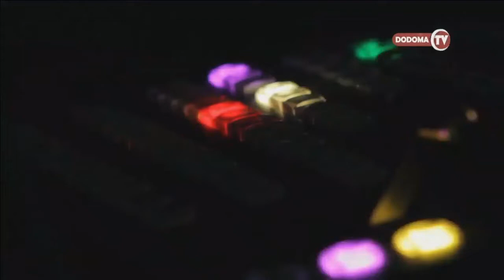COMEDY SERIES WAAHIDI MAZITO DODOMA!!!!!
LISTEN DODOMA FM 📻
98.4 DODOMA 📻 ||